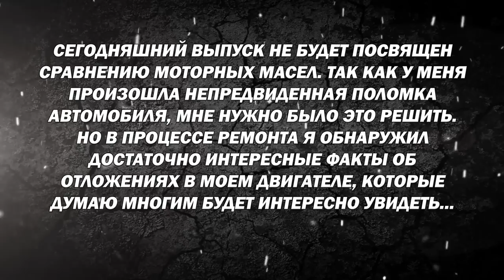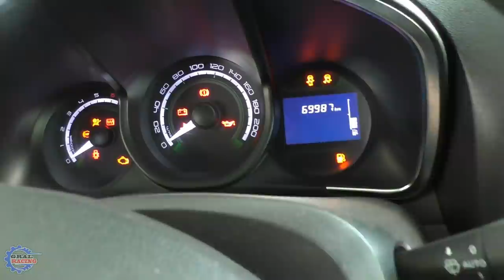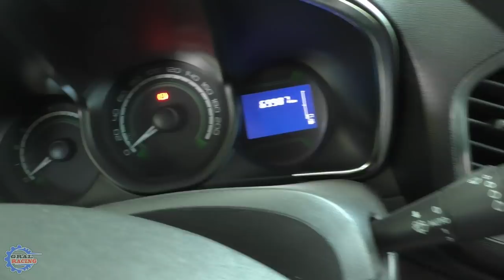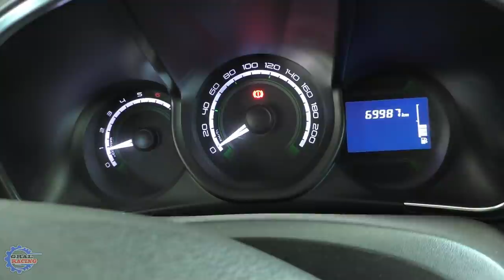АвтоВАЗ Зачем же так Издеваться Над Людьми? Прокладка Масляного Насоса - Лак в Двигателе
Lada Vesta и Лада X-Ray славятся своим моментным двигателем 1.8 под индексом 21179. У многих он стал синонимом Масложора, Но у меня с этим все в порядке.
До данного момента я прощал многие косяки этой модели, но после мелочной и копеечной поломки - я просто потерял дар речи.
Низкий Вам поклон - Инженеры и Маркетологи Великого автоконцерна всех времен и народов. Гореть вам синем пламенем ))

Так же оцените и поделитесь с другом роликом, для большей огласки о данной проблеме.
От себя добавлю - Не покупайте эти машины. С виду они вроде стали красивые, салоны приятные, а по технической части по большей степени все как было го..ом, так и осталось. Извиняюсь,если кого обидел своим заявлением, но накипело...

По желанию можете финансово поддержать развитие канала
Сбербанк РФ   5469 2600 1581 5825   Александр Александрович Г.